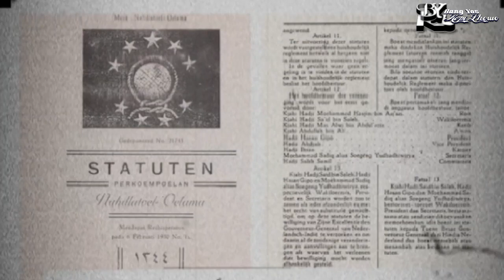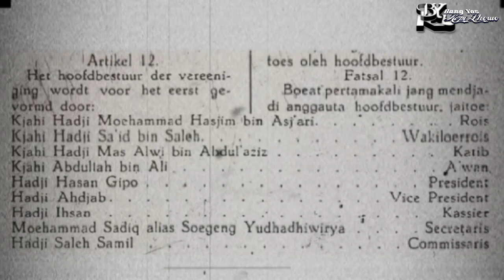APAKAH BENAR NAHDLATUL ULAMA ( NU ) DIDIRIKAN OLEH HABAIB ⁉️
video  selengkapnya ada di kanal youtube
SAYYID ZULFIKAR OFFICIAL 👇